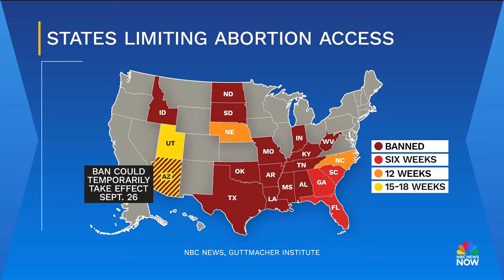‘Have a back-up plan’ warns plaintiff after Texas Supreme Court rejects challenge to abortion law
The Texas Supreme Court rejected a lawsuit brought by a group of women seeking to clarify the exceptions to the state’s restrictive abortion law. “Have a backup plan,” said Jessica Bernardo, one of the women who sued the state. “If you’re at risk for that heart-breaking tragedy, have that money set aside for your need to travel out of state in order to save your life or your vital organs,” she said on Meet the Press NOW.